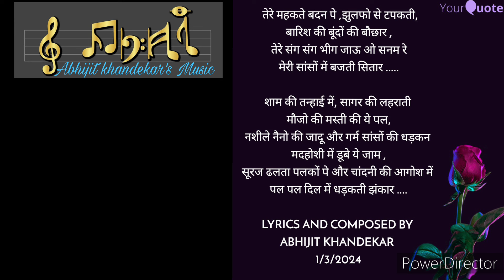ROMANTIC HINDI SONG || TERE MAHEKTE|| ABHIJIT KHANDEKAR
ABHIJIT KHANDEKAR COMPOSER OFFICIAL CHANNEL ALWAYS BELIEVE IN NEW CREATION IN MUSIC..
THIS CHANNEL NAVER PROMOTE COVER VERSION OR REMIX BECAUSE ORIGINAL IS ALWAYS ORIGINAL WITH COMPOSER'S FEEL CREATED BY HIS/HER HEART ..

LYRICS, SINGER, COMPOSER,
MUSIC PROGRAMMING AND RECORD BY :

ABHIJIT KHANDEKAR

RECORD AT: VELVET VOICE MUSIC STUDIO

A VELVET VOICE MUSIC PRODUCTION PRESENTATION..

तेरे महकते बदन पे ,झुलफो से टपकती,
बारिश की बूंदों की बौछार ,
 तेरे संग संग भीग जाऊ ओ सनम रे
मेरी सांसों में बजती सितार .

शाम की तन्हाई में, सागर की लहराती
माैजो की मस्ती की ये पल,
नशीले नैनो की जादू और गर्म सांसों की धड़कन
मदहोशी में डूबे ये जाम ,
सूरज ढलता पलकों पे और चांदनी की आगोश में
पल पल दिल में धड़कती झंकार .

LYRICS AND COMPOSED BY
ABHIJIT KHANDEKAR
1/3/2024